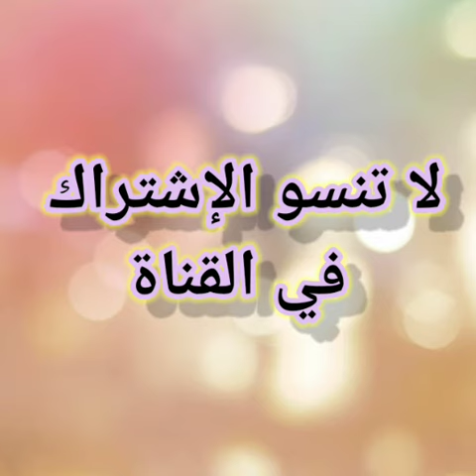Un petit échauffement avec le groupe